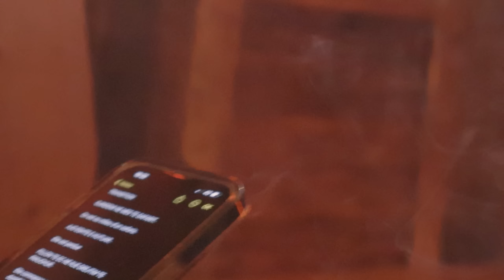KEEPMAN - ÇAIR (Official video)